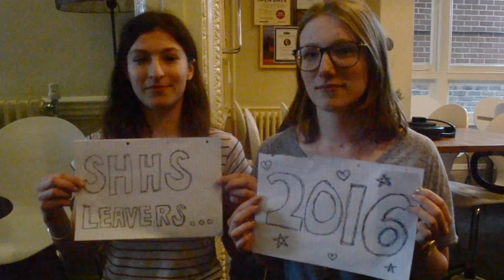Retrospective move your feet 3rd version